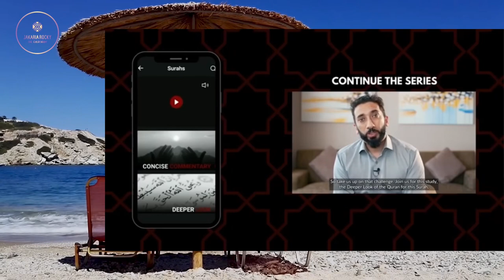(SABAR) Nouman Ali Khan’s Lecture About Sabar